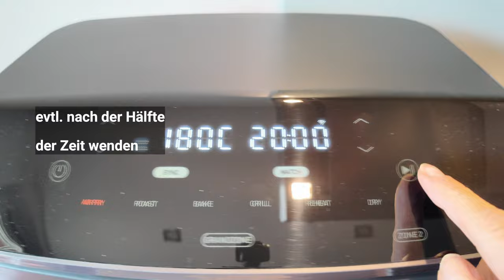Airfryer Pork Tenderloin - Cosori DualBlaze TwinFry 10l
Today I'm making a fresh pork tenderloin in my airfryer. I'm using my Cosori Dual Blaze for this, so there is no need to turn the meat halfway through.

This isn't necessary with the new Twinfry, as it has heating elements at the top and bottom. Very ingenious!

I was given this HLF by Cosori, which is why the video is marked as advertising.

Heute mache ich mal ein frisches Schweinefilet ( pork tenderloin)  aus der Heißluftfriteuse. Ich nutze dazu meine Cosori Dual Blaze  habt, dann solltet ihr das Fleisch nach der Hälfte der Zeit wenden.

Bei der neuen Twinfry ist das nicht nötig, da sie oben und unten Heizelemente hat. Sehr genial!

Ich habe diese HLF von Cosori zur Verfügung gestellt bekommen, deshalb ist das Video mit Werbung gekennzeichnet.

*Cosori Dual Blaze Twinfry 10l
*Cosori Heißluftfriteusen

Mein Equipment

Kameras
*Sony ZV1
*Sony A6700
*GoPro 11
*Insta 360 Go 2
*Aver Media 513
*DJI Pocket 3

Microphone
*DJI Mic 2
*Rode Smartlav
*Rode Wireless Pro
*Zoom H2N

*Schreibtisch FEZIBO